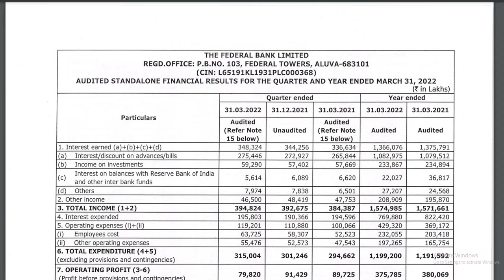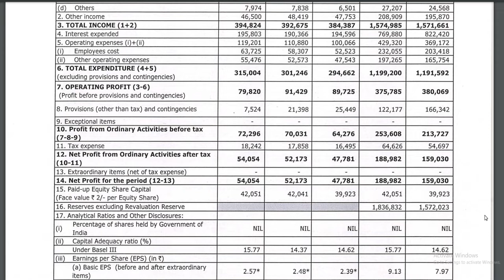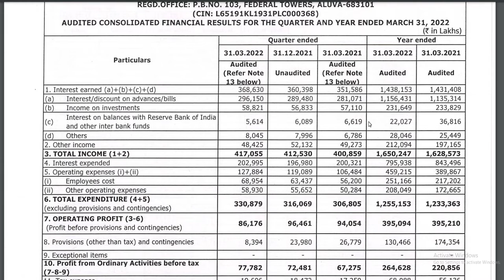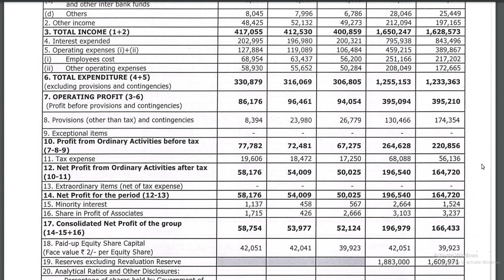FEDERAL BANK SHARE Q4 RESULT│FEDERAL BANK SHARE LATEST NEWS / FEDERAL BANK SHARE PRICE TARGET.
Federal Bank Stock News | Federal Bank Share Price Target | Federal Bank Share News | Federal Bank.